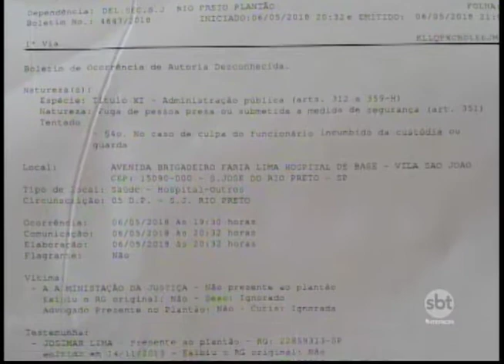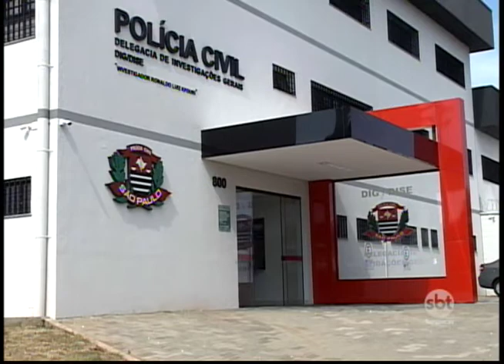Onda de crimes preocupa autoridades em Rio Preto